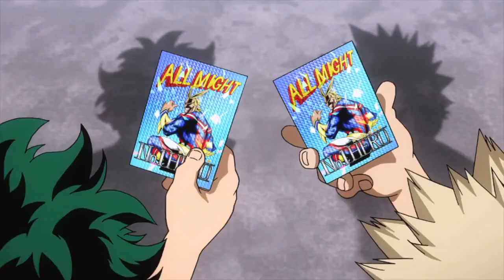Boku no hero academia Season 3 Episode 23 Preview